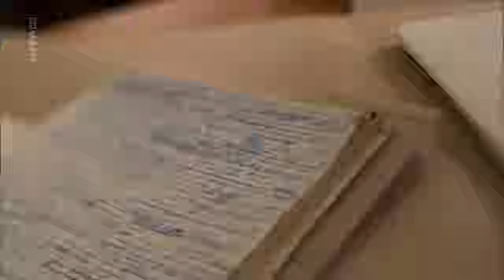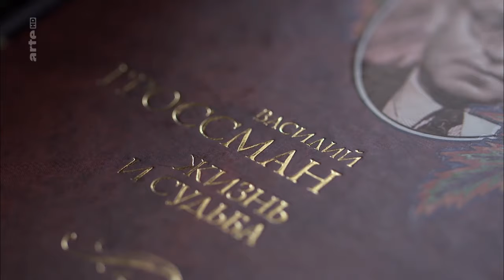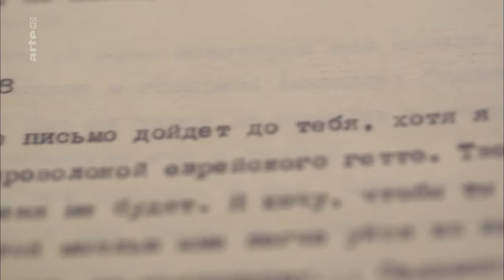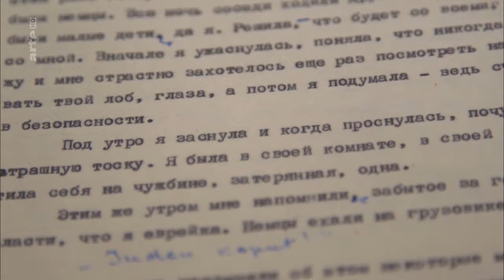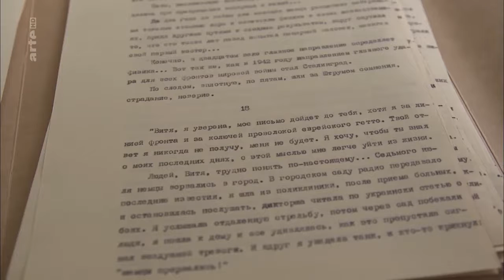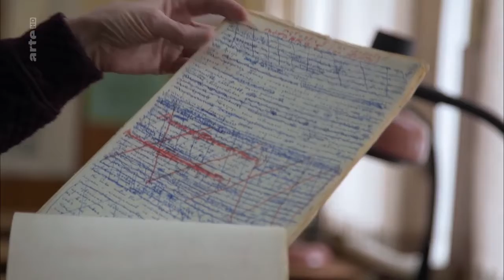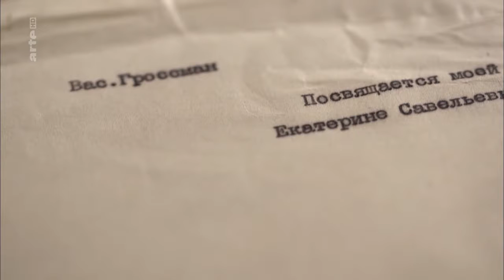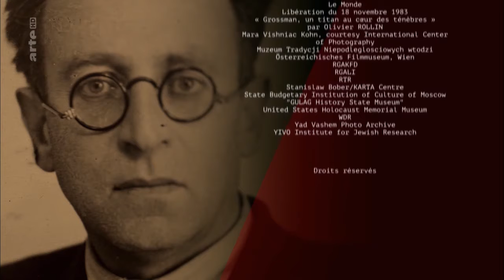Stärker als der KGB - Das Stalingrad Epos "Leben und Schicksal" ARTE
Das Stalingrad-Epos "Leben und Schicksal" des russischen Schriftstellers Wassili Grossman wurde noch vor jeglicher Veröffentlichung vom sowjetischen Geheimdienst KGB konfisziert und konnte erst Jahrzehnte später an die Öffentlichkeit gelangen. Der Roman spielt im Zweiten Weltkrieg und kritisiert unverblümt die Stalin-Diktatur. Seine historische Genauigkeit, seine politische Tragweite und seine tiefe Menschlichkeit machen "Leben und Schicksal" zum literarischen Meisterwerk.

German with auto-translate enabled. This is about Vasily Grossman's great life, literary output and struggles with the KGB.

Arte documentary.